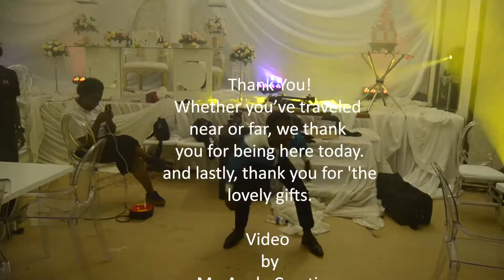Mr & Mrs Mogale's Wedding Trailer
Their Perfect Wedding
At
Mokopane, Limpopo